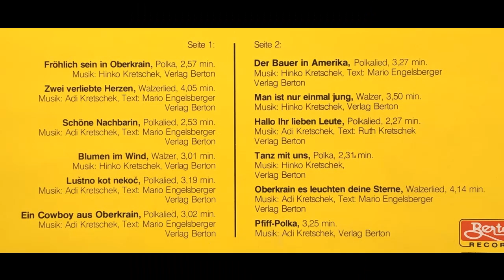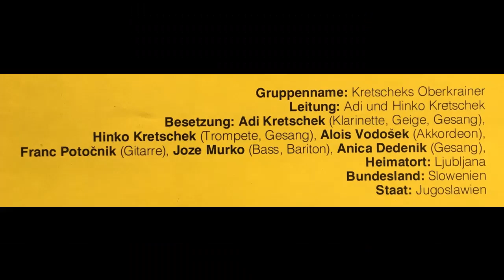Kretscheks Oberkrainer Musikanten - Tanz mit uns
Album Fröhlich Sein in Oberkrain
Polka von Hinko Kretschek
erschien 1988 auf Berton